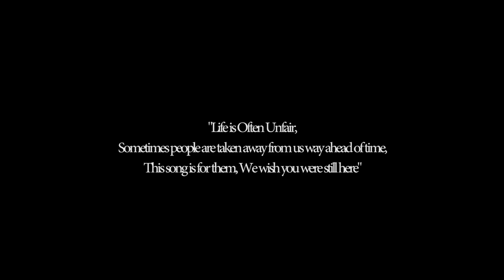DEAD.LIKE.ME. - "stay with me" official video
recorded @Living Rhum Studio di CastelGoffredo (Mantova) and @Planet Studio by Marco Sivo (Monza)

Regia e Montaggio : Beppe Platania
Assistente alle Riprese : Giovanni Auditore
Guests: Mara Zanin & Fabrizio Paolino

WHAT CAN I DO IF YOU SAY
THAT I'M JUST A MAN
GIVE ME A REASON TO LEAVE ME ALONE
TO LEAVE ME ALONE

No more for me
NO MORE

Hate me
Forsake me
Give me a smile
You were all
The world I need
You are nothing more

I'm afraid of the wonderful time
and i'm sorry if it burns
the flame in your eyes will expire
there's no more again

No more again
No more

Hate me
Forsake me